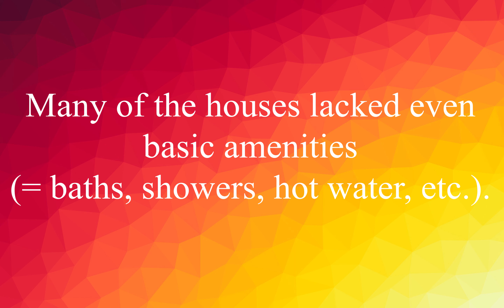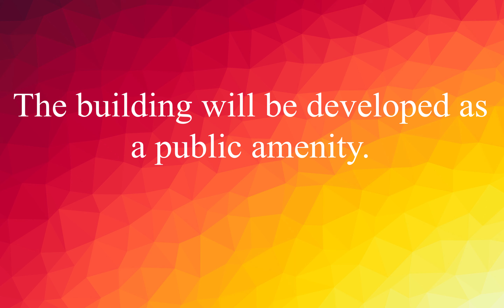EnglishVocabulary #215: Words with Examples Improve your English ! (Amenity)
Many of the houses lacked even basic amenities (= baths, showers, hot water, etc.).
Во многих домах отсутствовали даже основные удобства (= ванны, душ, горячая вода и т.д.).

the diverse cultural amenities of cities.
разнообразные культурные удобства городов.

The building will be developed as a public amenity.
Здание будет развиваться как общественная инфраструктура.